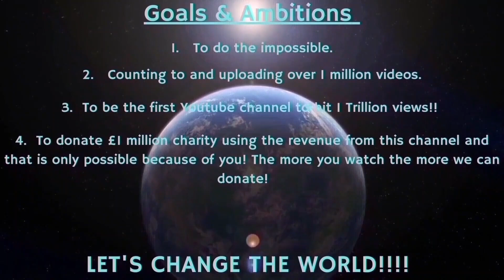Counting to ONE MILLION!!, This is Number 95,046